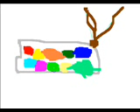BBC British and England.WMV